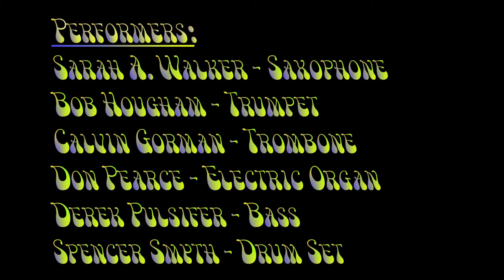OVOC - Gospel John